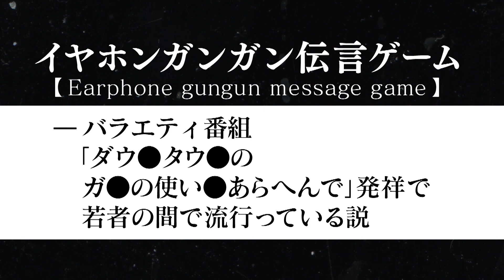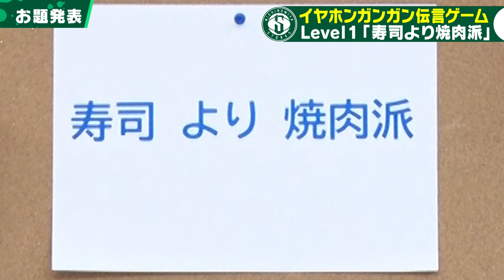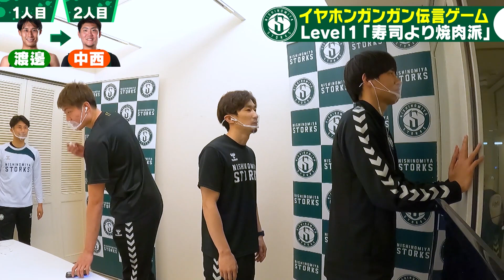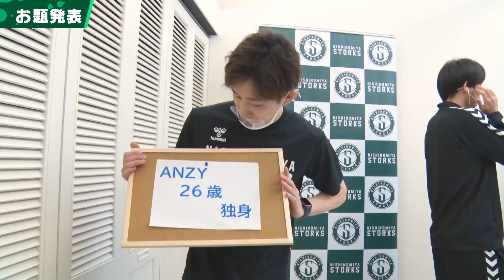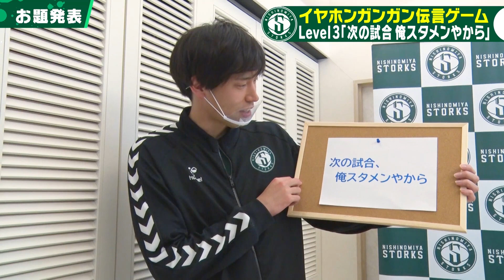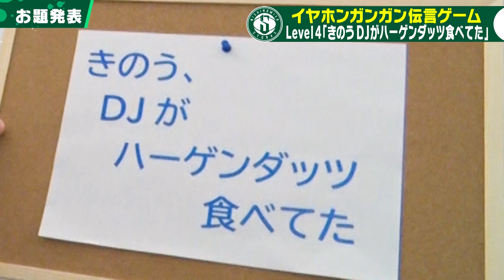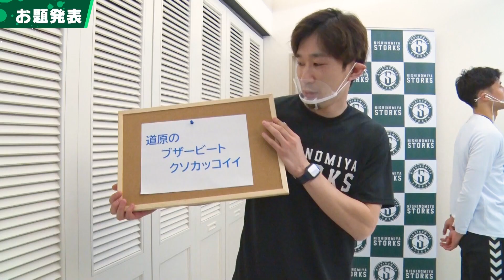【爆笑】イヤホンで大音量の音楽を流しながら伝言ゲーム！！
【ストチャン チャレンジ企画第6弾】

会議室に集められた松崎・渡邊・中西・福田の4選手。
今回挑戦するのは「イヤホンガンガン伝言ゲーム」！

イヤホンで爆音の音楽を流した状態で
口の動きのみを頼りに伝言をするゲームだ。

とある選手の表情・珍発言に注目！